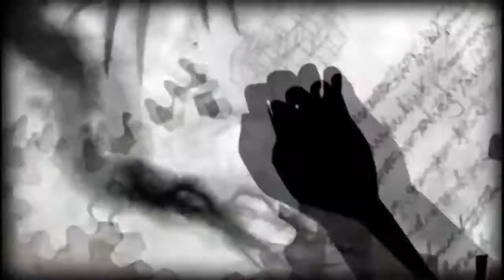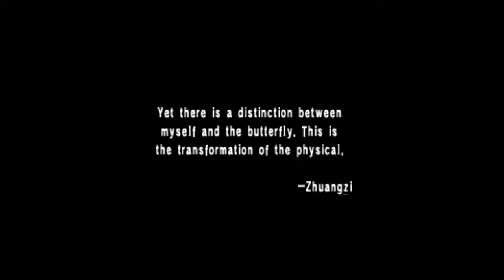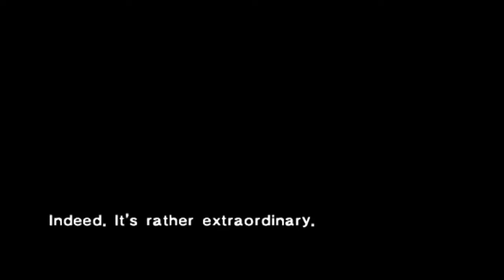PERSONA SHIN MEGAMITENSEI - PSP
Persona, also known as Shin Megami Tensei: Persona, is a video game franchise developed and primarily published by Atlus. Focusing around a series of role-playing video games, Persona is a spin-off from Atlus' Megami Tensei franchise. The first entry in the series, Revelations: Persona, was released in 1996 for the PlayStation.